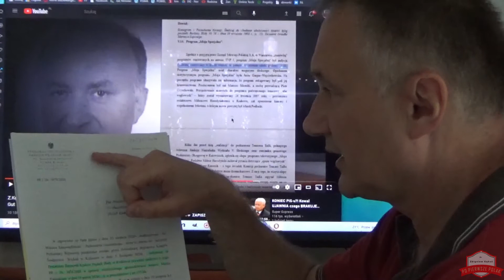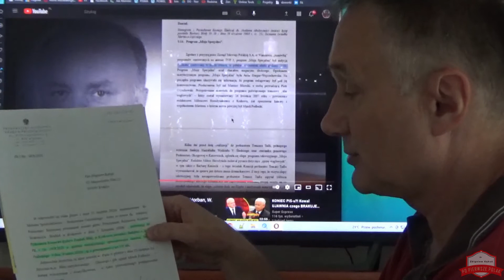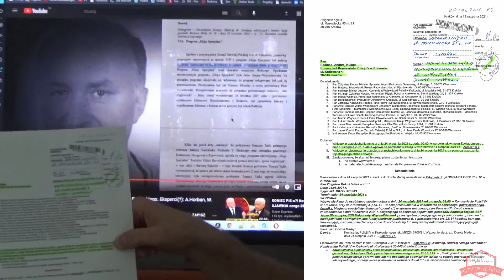2021 09 13 Policja A Kułaga o przesłuch 24 09 ws bezczynn MSPG Z Ziobry (M_Podlecki)